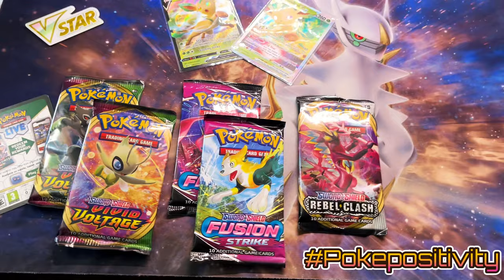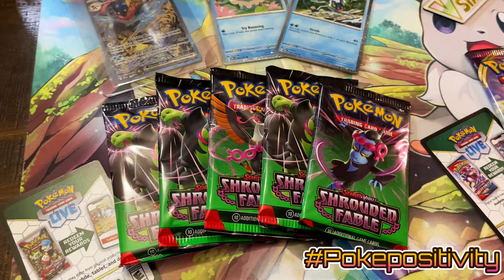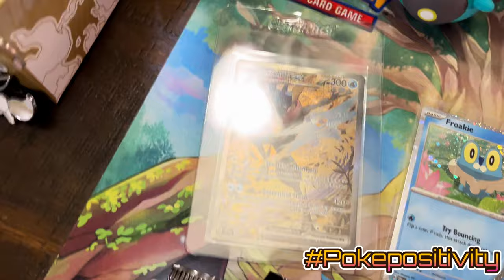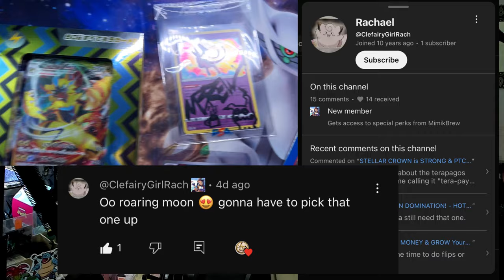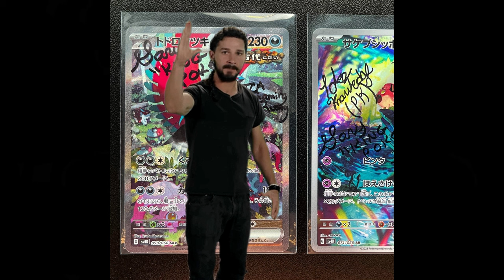Why PALDEA EVOLVED REPRINT Doesn’t Matter & SWSH Sucks!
♨️ In this upload I give you my opinion on the Paldea Evolved Reprint and why I think it's no reason to worry. I discuss how I believe Long Term Sealed Investing is done properly vs improperly via time horizons and ability to hold long term. I also compare the SWSH Era to the SV Era in terms of Set Quality and Value.

0:00 Intro
02:10 Giveaway
07:05 Investing Long Term
11:40 PALWORLD Lawsuit
14:00 Paldea Reprints
19:40 Hype Controls Everything
22:30 SWSH Vs. SV ERA

2. Must be Domestic (United States Address)
3. Must have Ebay Account (For shipping Label & Tracking)

🫠 Send SV era Reverse Holos, Mimikyus or Ground Coffee to:
MimikBrew